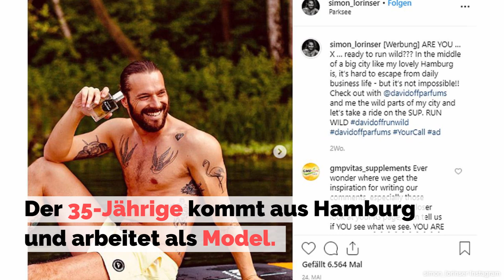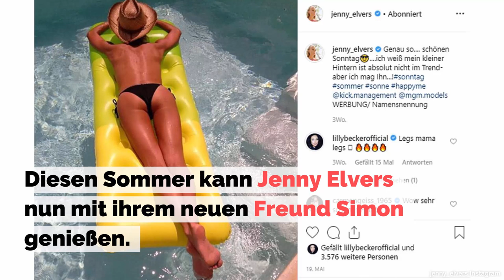Jenny Elvers hat einen neuen Freund – diese Männer datete sie zuvor